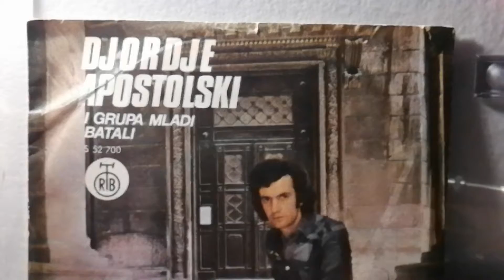Djordje Apostolski I Grupa Mladi Batali – Kako Mogu Živjeti Bez Nje *1975* /// *vinyl* ♫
Label:
PGP RTB ‎– S 52 700
Format:
Vinyl, 7", Single
Country:
Yugoslavia
Released:
1975
Style:
Pop Rock
/Nenad Vilović/

PROMOTION ONLY!